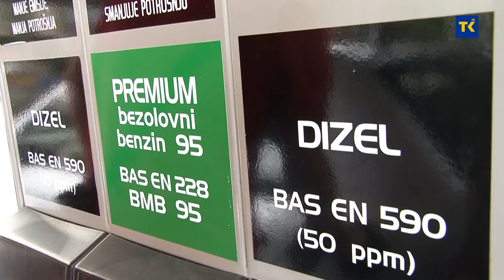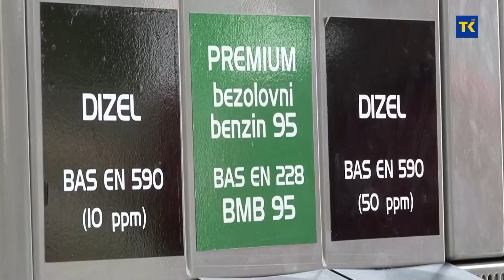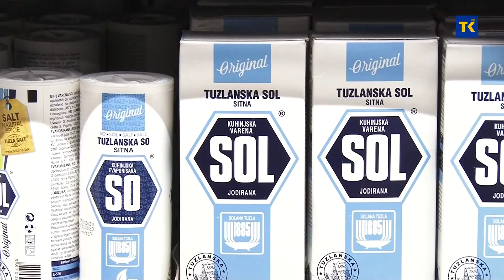DOBAR DAN TK | prof.dr. Bahrija Umihanić, Ekonomski fakultet Tuzla